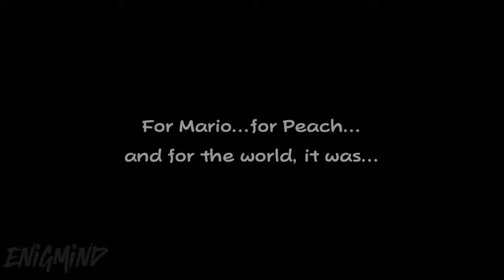Paper Mario TTYD Remake All Endings (Good, Bad, Secret Ending)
Experience the full spectrum of destinies in Paper Mario: The Thousand-Year Door Remake! This comprehensive guide explores ALL the endings this quirky RPG has to offer: the triumphant good, the devastating bad, and even the elusive secret ending (Major Spoilers Ahead!).

Prepare to Witness:

The Hero's Triumph: Celebrate Mario and his companions as they conquer darkness in the GOOD ENDING.
A World in Despair: Brace yourself for the grim consequences of failure in the BAD ENDING.
Unlocking the Mystery: Discover the path to the enigmatic SECRET ENDING (without spoiling the requirements).
Choices & Consequences: Analyze how your decisions throughout the adventure shape the game's finale.
This video caters to:

Completionists: Witness every possible conclusion in Paper Mario: TTYD Remake.
Lore Enthusiasts: Dive deeper into the game's story and the secrets behind each ending.
Players Seeking Guidance: Learn how to unlock all endings (avoiding spoilers for specifics).

00:00 Good ending Paper Mario The Thousand Year Door Remake 2024
13:54 Bad ending Paper Mario The Thousand Year Door Remake 2024
16:36 Secret ending Paper Mario The Thousand Year Door Remake 2024